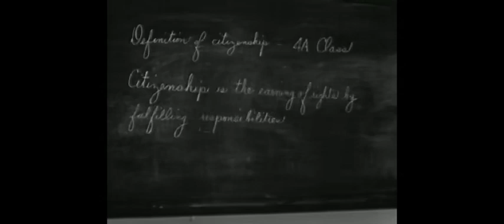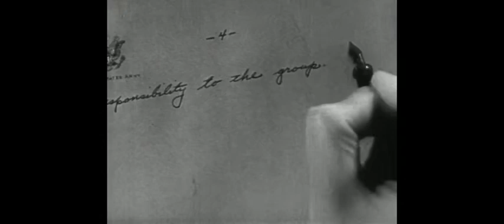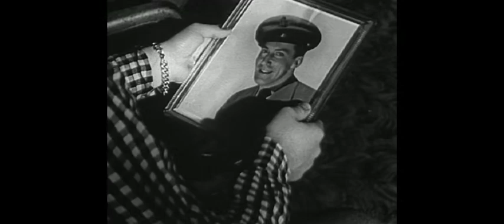Coronet Instruction Films Service and Citizenship 1951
Korean War-era film points out that military service should be understood as part of citizenship and that training in the everyday duties of citizenship is a part of the preparation for military service.
Shotlist

Points out that military service should be understood as part of citizenship and that training in the everyday duties of citizenship is a part of the preparation for military service.
Ken Smith sez: This film is #3 in the Are You Ready For Service? series, Coronet's profit-minded contribution to the Korean War. It's scripted around a letter teenaged "Howie" receives from his older brother "Bill." Howie is intrigued by the "snappy uniforms" he sees on the Korea-bound troops, and thinks he might like to join the fun. But Bill, who's in for the duration, writes Howie that he would better serve his country by staying in school and earning his diploma (and THEN enlisting; high school grads make more useful soldiers). "What good is defending a way of life tomorrow if we forget to practice that way of life today?"
Getting a good education is the best way Howie can display his "citizenship," Bill explains, since citizenship is "the earning of rights by fulfilling responsibilities." And what are those responsibilities? Bill defines them as "the democratic process," "teamwork," and "obedience to rules." "Why do you think I'm here?" he asks rhetorically. "Why do you think we're giving all we've got?" Answer: We're going to Korea "to defend our way of life. It's as simple as that."
Whether you agree with Bill or not, the twin lessons taught in this production make one thing clear -- that guidance films and oversimplified wartime propaganda are cut from the same cloth.

21:59:40
Military parade
21:59:56
Spectators watching parade. Boys put hand across hearts as flag passes.
22:01:10
Serviceman writes letter at desk. CU of pen writing letter. He underlines the words "right now"
22:01:21
GI's in basic training.
22:02:49
Troops salute waving American flag.
22:03:23
High school students in class at blackboard.
22:03:39
Boys play basketball in front of school. Boy makes basket. Good shots.
22:10:02
Man in suit talks at camera.
THE END